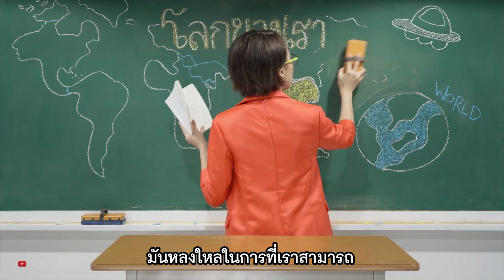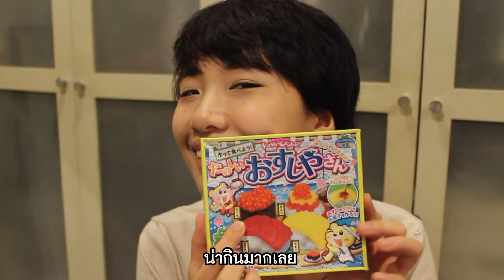จำได้มั้ย.. เดินทางมาด้วยกันตั้งแต่เมื่อไหร่?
ถ้านึกถึง Softpomz นึกถึงอะไร?
ยังจำได้ไหม.. เติบโตมากับรายการไหนของ Softpomz
ยังจำได้ไหม.. ช่วงเวลาพิเศษที่เราได้ใช้ร่วมกัน
อยากบอกทุกคนว่า.. อยู่ด้วยกันอย่างนี้ ไปนาน ๆ นะ

💛 แฟนมีต Softpomz กลับมาอีกครั้ง ชาวจ๊วบจ๊วบเตรียมตัวให้ดี
คราวนี้ จะพาไปเจอกับเรื่องราวการเดินทางตลอด 12 ปี

"DERMEDY presents Softpomz Fanmeet 2024 เจอกันหน้าเกท 12"

เปิดขายบัตรพร้อมกัน 12 ตุลาคม 2024
เวลา 12.12 น. ซื้อบัตรได้ที่

📍สถานที่จัดงาน สามย่านมิตรทาวน์ - SAMYAN MITRTOWN HALL